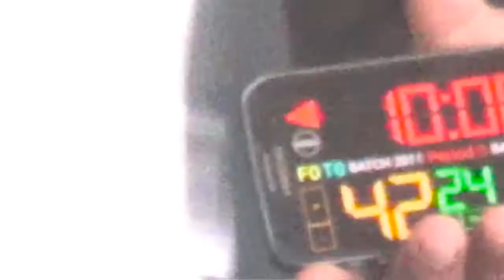Batch 2011 vs Batch 2000 2nd Quarter JOSE 2017